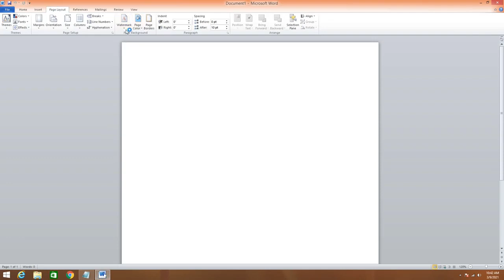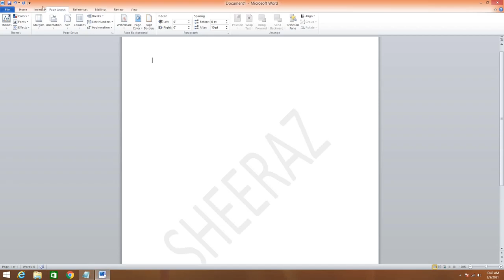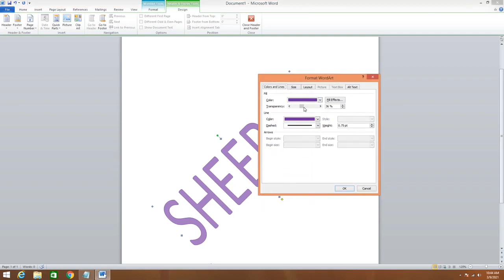How to adjust Watermark transparency in MS Word |SC Tech99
In this video we will see that how to change the transparency
of text Using MS Word. We can also adjust the transparency of
picture in MS Word.